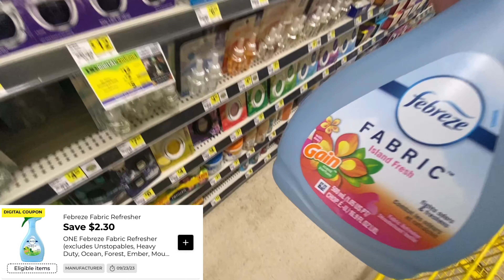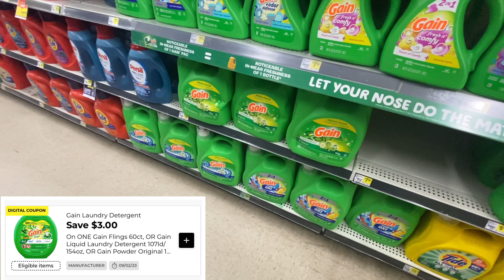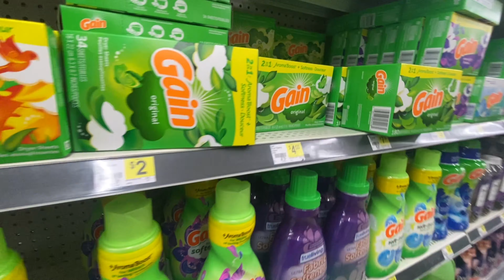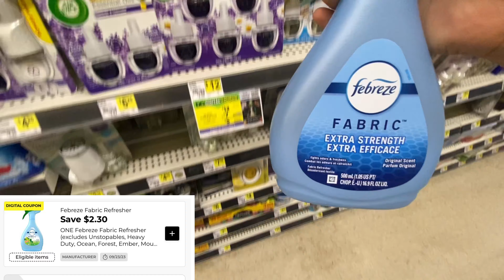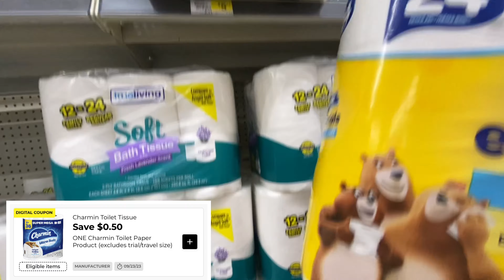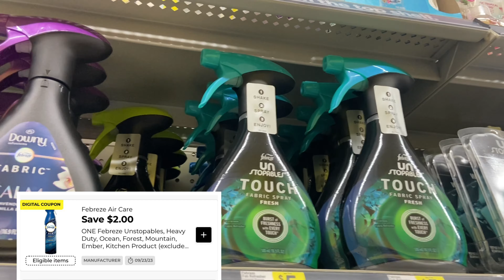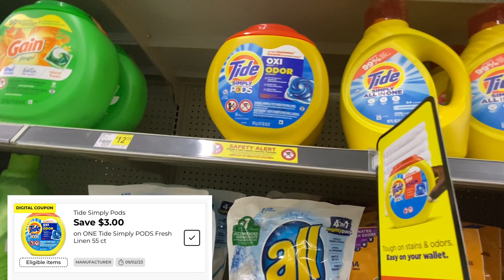MIREN ESTAS OFERTAS CALIENTES 100% DIGITAL EN DOLLAR GENERAL SÓLO 9/2